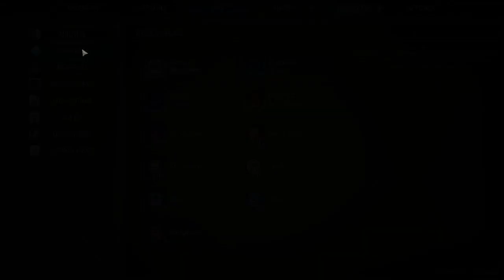Marvel's Midnight Suns (part 22)